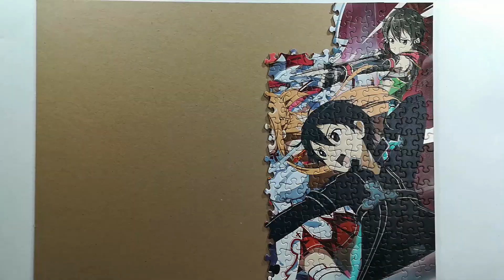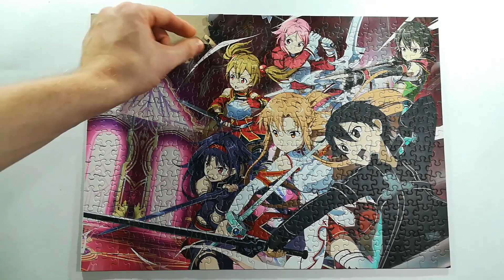"Let the Game Begin!" | AMV Stories | Sword Art Online | Exclusive Puzzle Picture Build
Hello, today's video is themed around Sword Art Online. This puzzle picture is pretty interesting, especially the frame I chose for this painting. And of course, this video is made in style of AMVs. Enjoy!
I also recommend:
OST:
Ctrl Alt Del - Milva
Some Kind of Animal - Tigerblood Jewel